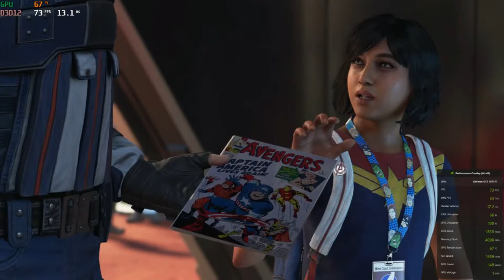MARVEL'S AVENGERS Gameplay Walkthrough Part 1 FULL [1080P PC HD]-No Commentary || Mr. X Gamer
MARVEL'S AVENGERS Gameplay Walkthrough Part 1 FULL GAME  [1080P PC HD] - No Commentary| Mr. X Gamer|

This Marvel's Avengers Gameplay is recorded in 1080p HD 60FPS on PS4 Pro and will include the full game, all endings and all boss fights with CYBERPUNK2077 GAMING (Marvel Avengers game 2020 still playing in 2021 worth it).

Marvel's Avengers is an upcoming action-adventure video game co-developed by Crystal Dynamics and Eidos-Montréal and published by Square Enix. Based on the Marvel Comics superhero team the Avengers, the game is inspired by the long-running comic book mythology and adaptations in other media. The game's main storyline takes place five years after A-Day, a celebratory day for the Avengers wherein a tragedy resulted in death and destruction, and the Avengers were blamed. The team is forced to reassemble to save the world from peril in the form of A.I.M. led by MODOK which threatens ending the world from superpowers. The game features an online co-op mode, allowing players to assemble a team of heroes of their own. Assemble Earth's Mightiest Heroes and embrace your powers in the Marvel's Avengers game. Marvel's Avengers features a large roster of characters drawn from the Marvel Universe, consisting primarily of the title team members and other superheroes. The initial playable characters include  Captain America, Iron Man, Hulk, Thor, Black Widow and Kamala Khan and CYBERPUNK2077 GAMING.